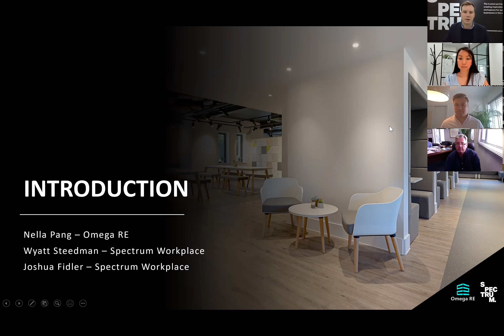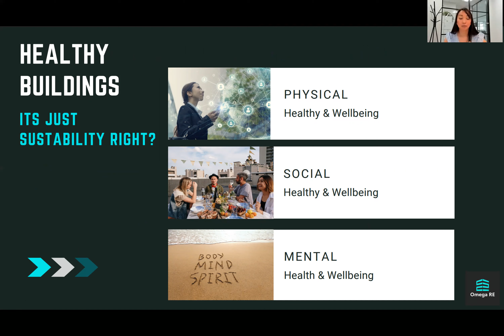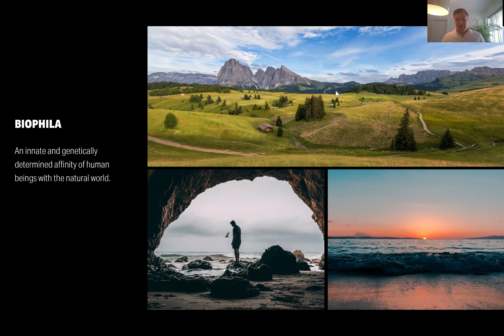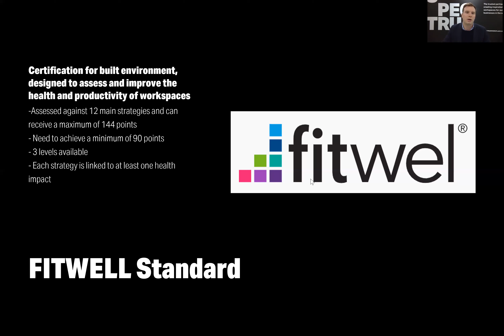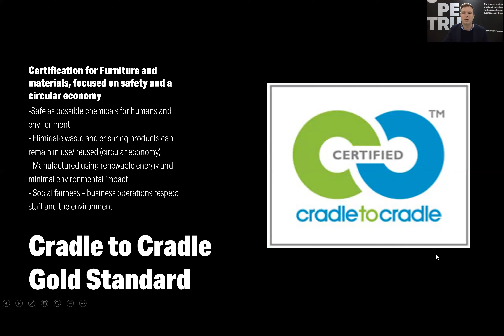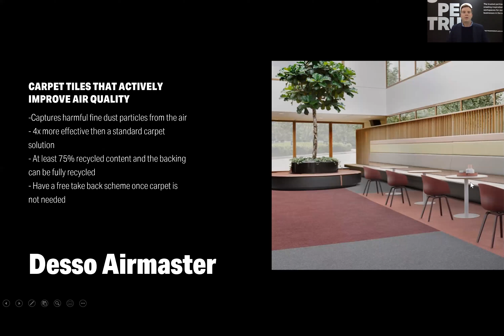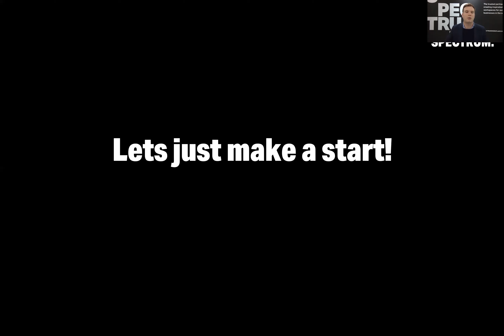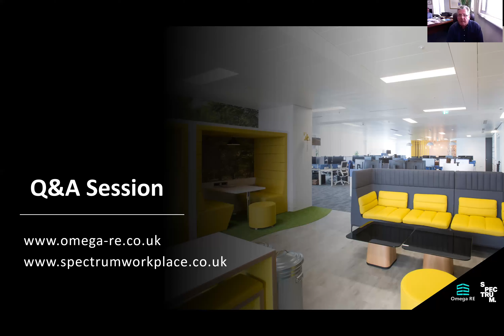Building Wellness in the working environment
This is our last episode of a three part series on future proofing the office on the South Coast.

Building health and well-being into the workplace is driving demand.

We will be covering:
➡️ What is a healthy building?
➡️ How you can future proof your building; It’s more than just drilling a couple of bike racks to the floor in the car park.

The building itself has to be capable of being repurposed and that starts with the investors and developers.

Join Nella Pang Omega RE, Joshua Filder, Wyatt Steadman Spectrum for this sustainable discussion.